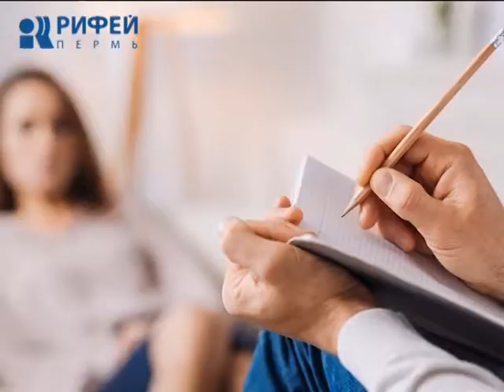Людям о людях 05.02.2018